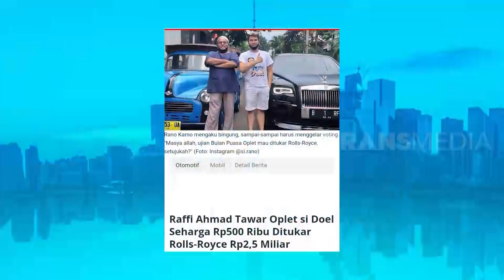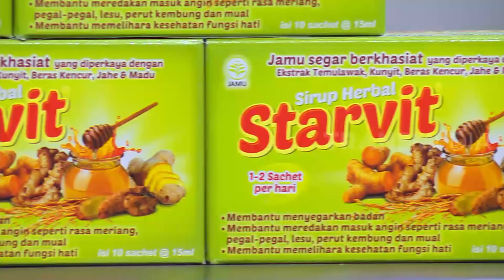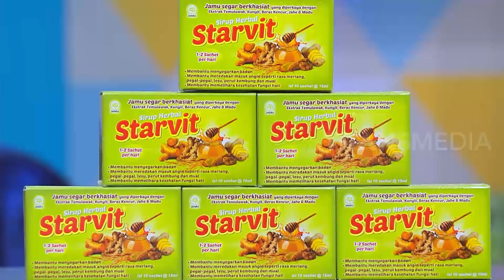[FULL] Tiara Andini dan Dul Jaelani | OKAY BOS (26/06/20)